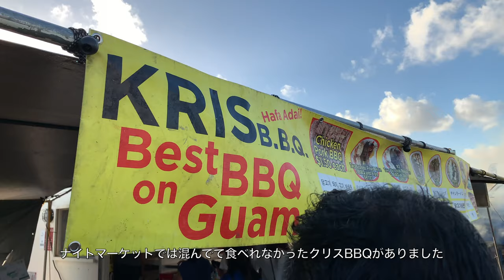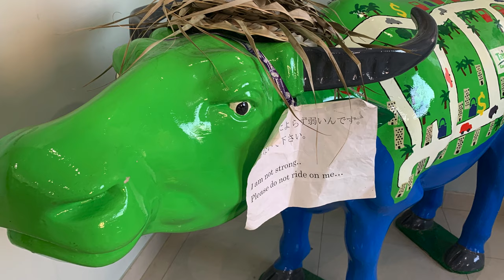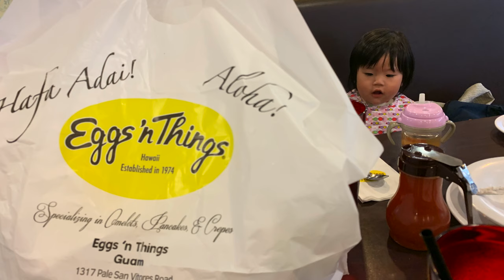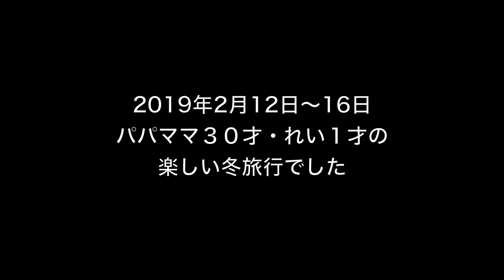2019年グアム旅行 5日目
このビデオは GUAM5